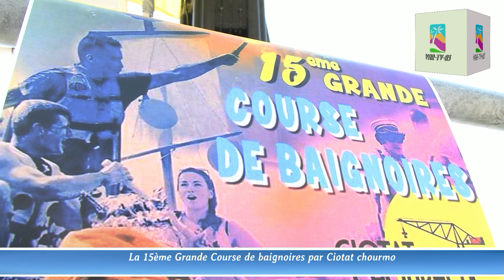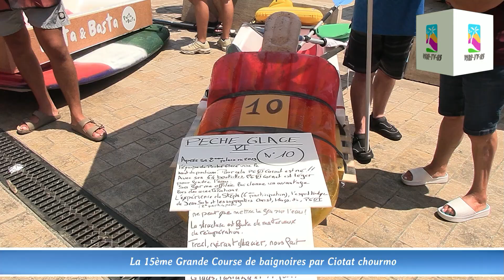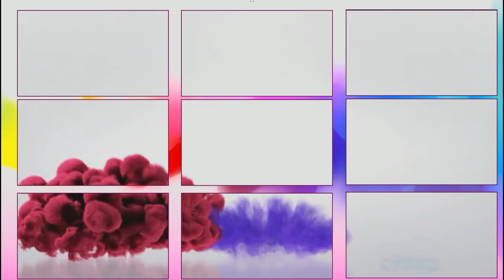15ème Grande Course de baignoires à la Ciotat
15ème Grande Course de baignoires à la Ciotat

Retour à Ville de La Ciotat C'était à la ville de La Ciotat le 20 juillet Comme chaque été il a fait très très chaud caniculaire pour fêter la 15ème Grande Course de baignoires de la Baignoire organisée Ciotat Chourmo